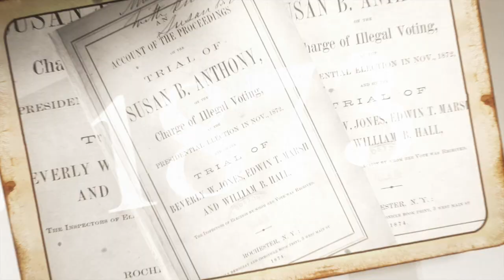Susan B. Anthony Timeline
On this day 200 years ago, Susan B. Anthony was born to a Quaker family who believed everyone should be treated equally. That belief resonated throughout her life as she fought to end slavery and secure a woman’s right to vote.

In 1872, Anthony was arrested in New York for voting in the presidential election. In a trial drawing national attention, the judge did not allow the jurors to discuss this case but instead directed them to find Anthony guilty. On the final day of her trial, Anthony responded with what became one of the most famous speeches in the women’s suffrage movement, ignoring the judge’s order to stop talking and sit down. She refused to pay the $100 fine.
Women were finally given the right to vote 100 years ago via the 19th Amendment although many women of color were prevented from voting until the 1965 Voting Rights Act.

Learn more about Anthony’s life and her friendship with escaped slave turned civil rights activist Frederick Douglass in the upcoming Phoenix Theatre production of The Agitators by Mat Smart. Indy-based director and actor Lauren Briggeman plays the iconic Susan B. Anthony opening Feb. 28 with a preview reception honoring Black History Month on Feb. 27.